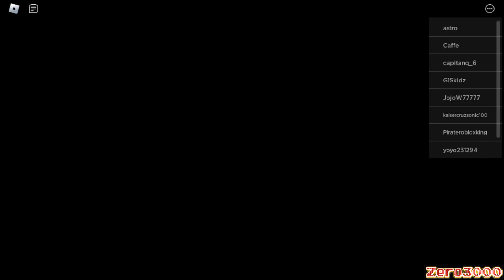Sonic Retribution (1 MILLION UPDATE!!+Novo Stage:Million Meadow) Roblox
00:00 Bem Vindos

00:05 Like+Inscreva-se+Divulgue